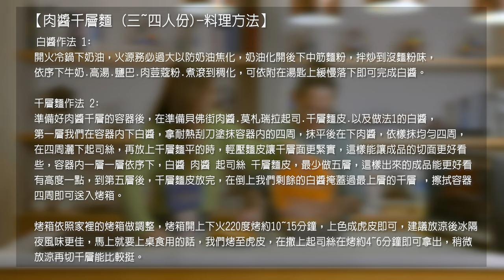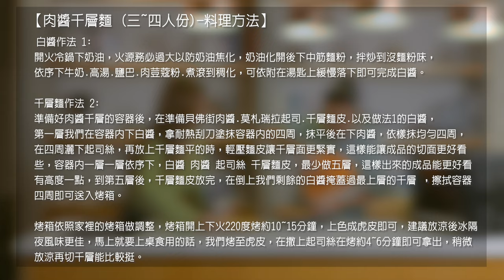貝佛街千層麵在家自己烤 ft. 娜娜姊 | Lasagne Bolognese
100%還原貝佛街千層麵 ，使用貝佛街肉醬在家烤出餐廳等級千層麵。

貝佛街 肉醬，肉醬義大利麵，波隆那肉醬，貝佛街，義大利肉醬麵